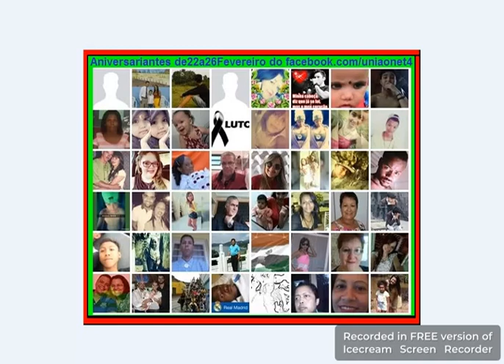4aniverfev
4aniverfev Graças a Deus por sua vida : Pelo bem que revelou...